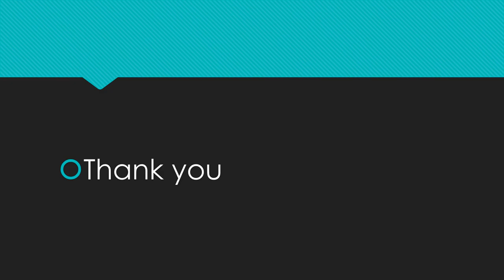Junk Drawer - VCortez